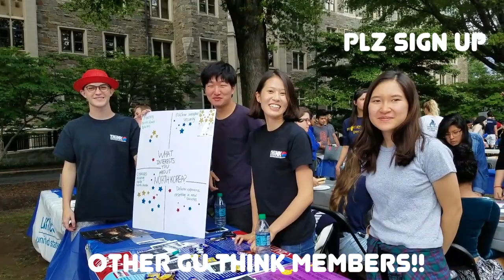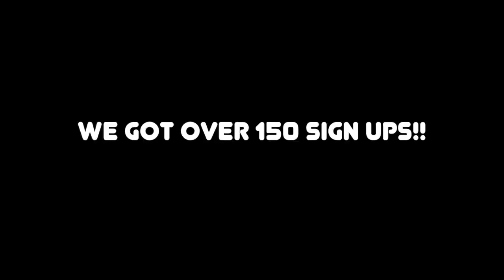Student Activities Fair at Georgetown University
Sarah (SFS '18) tables at the Student Activities Fair at Georgetown University on Healy Lawn!